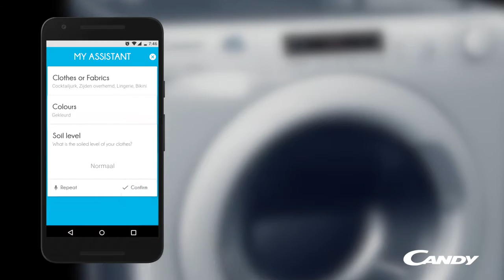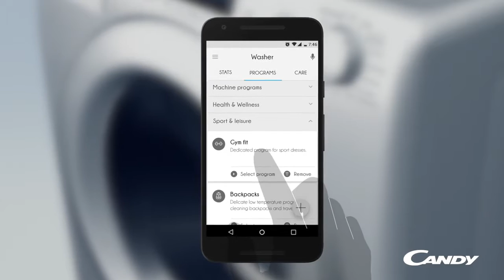Candy Smart Touch: zorg voor u en uw apparaat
Ontdek hier welke Candy wasmachine is uitgerust met deze unieke functie